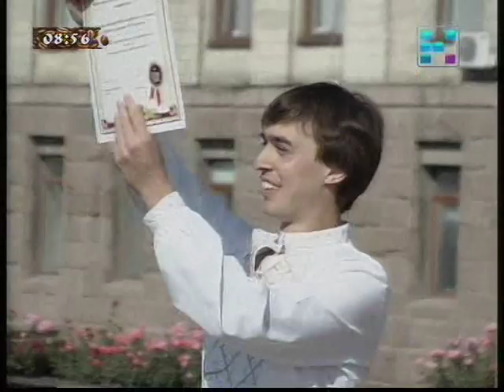"Ранкова кава" від 1.06.2012